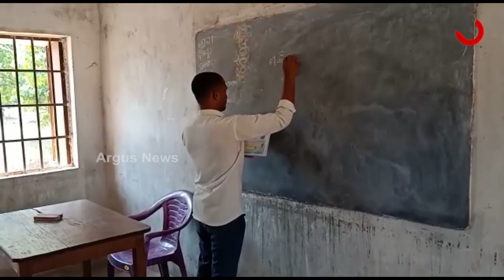Odisha: Schools and Colleges to Re-open from 7th February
Schools and colleges will be open from  7th February. Chief Secretary Suresh Chandra Mohapatra informed about the reopening of the school. The government has also decided to open all hostels.